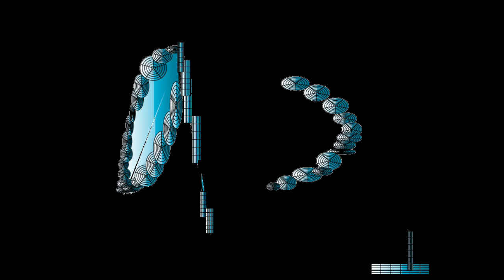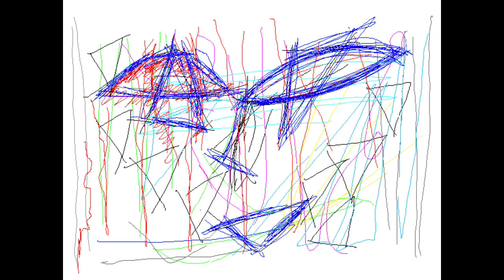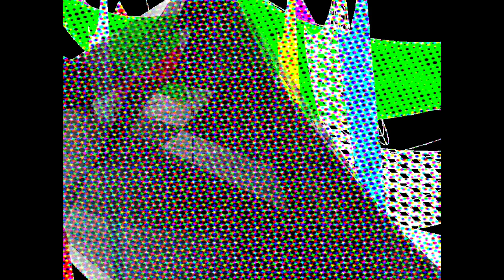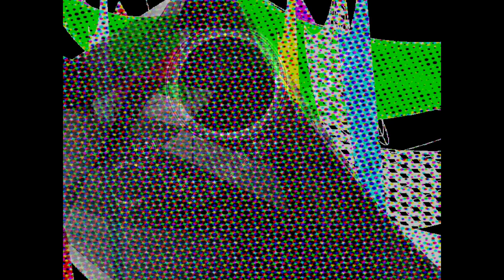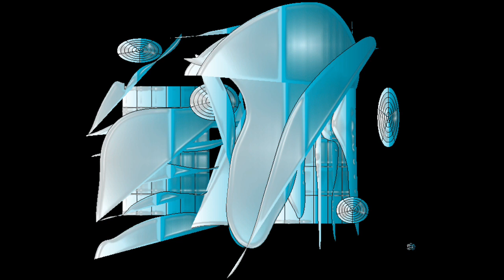BLUE BIKES/Graphic Design and Music and Movie By Yoshikazu Oshiro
BLUE BIKES MUSIC SOUND